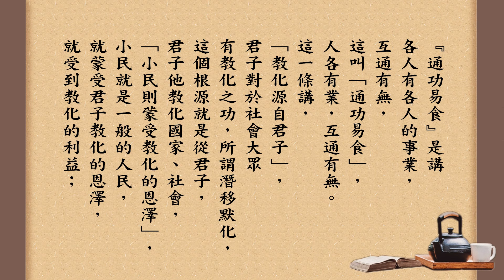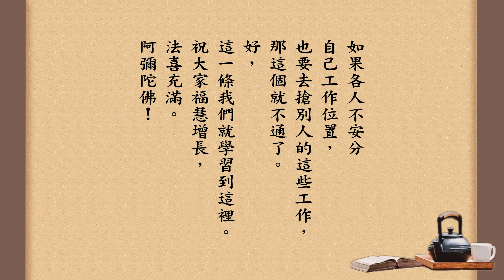跟悟道法師學佛法 【各得其宜】《群書治要３６０》第四冊 205